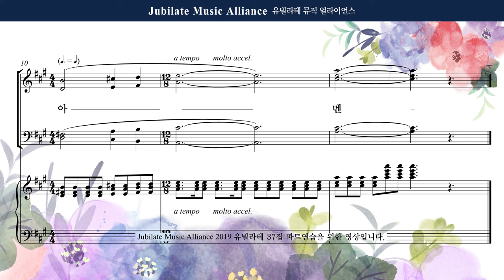[유빌라테 37집] 송영(폐회송). 장은총 - 주님의 사랑이 이 곳에 임하네 - Soprano